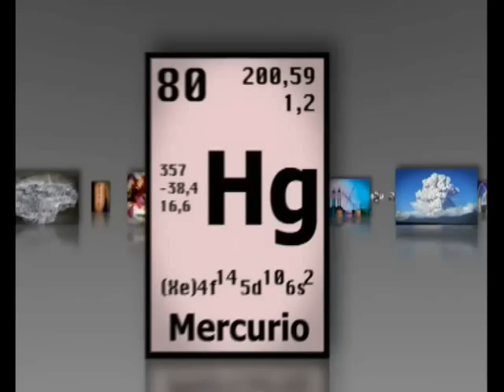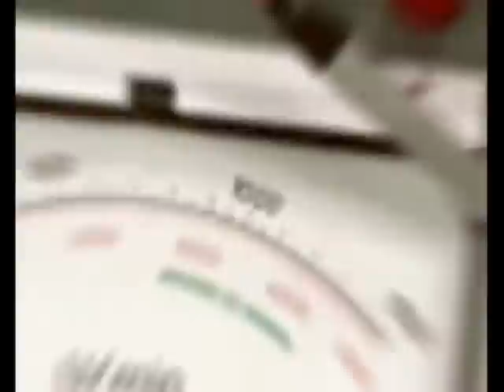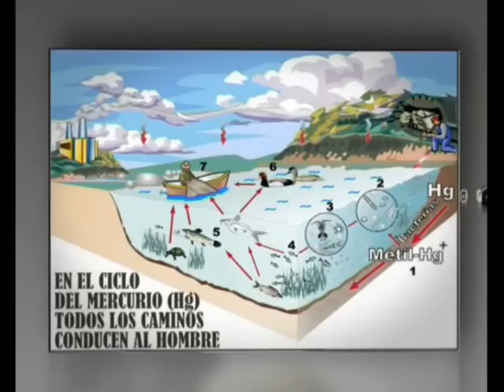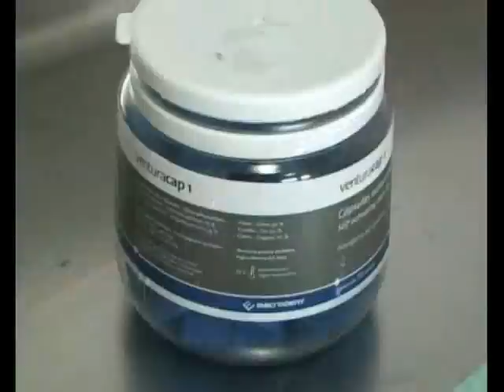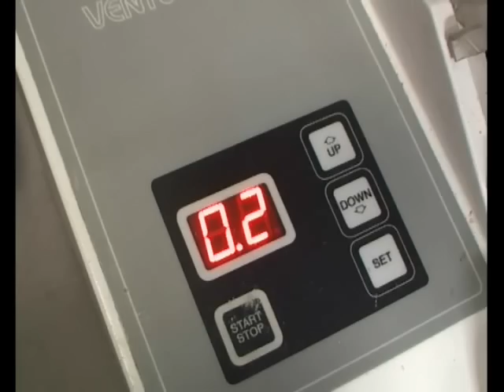Los peligros del mercurio (parte I)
Video realizado por el Hospital de Niños de la Santísima Trinidad de Córdoba (Argentina)